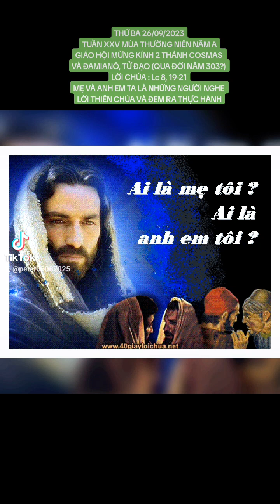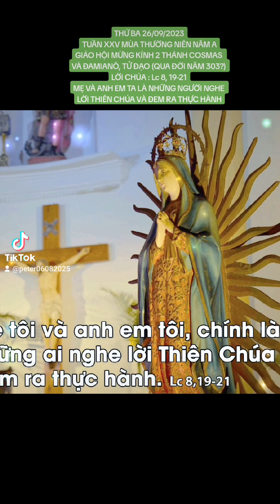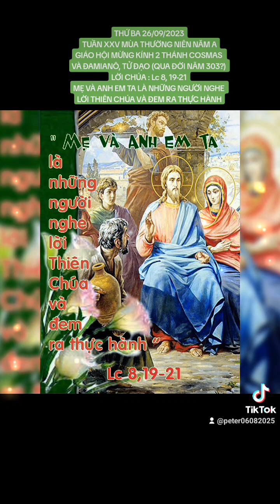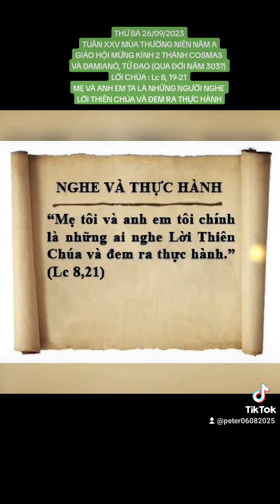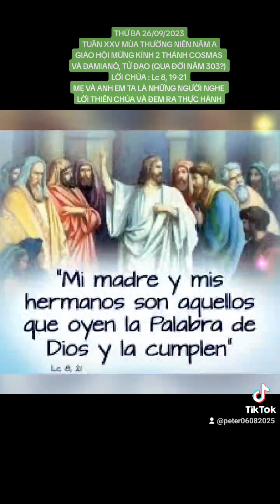THỨ BA 26/09/2023. GIÁO HỘI MỪNG KÍNH 2 THÁNH COSMAS VÀ ĐAMIANÔ, TỬ ĐẠO (QUA ĐỜI NĂM 303?)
TUẦN XXV MÙA THƯỜNG NIÊN NĂM A

GIÁO HỘI MỪNG KÍNH 2 THÁNH COSMAS VÀ ĐAMIANÔ, TỬ ĐẠO (QUA ĐỜI NĂM 303?)

      Không ai biết gì nhiều về cuộc đời các ngài ngoài việc các ngài tử đạo tại Syria trong thời bách hại của Diocletianô. Lòng sùng kính hai vị thánh này lan rộng nhanh chóng cả ở Đông phương và Tây phương. Một đền thờ được xây dựng dâng kính các ngài ở Constantinople. Tên các ngài được ghi trong Kinh nguyện Thánh Thể, có thể từ thế kỷ VI.

      Tuyên truyền các ngài là anh em song sinh ở Ả Rập, đều là bác sĩ giỏi. Các ngài được sùng kính ở Đông phương với danh xưng la NHỮNG NGƯỜI KHÔNG TIỀN (moneyless ones), vì các ngài không lấy tiền ai khi chữa bệnh cho người ta. Những người nổi bật như vậy không thể không bị LƯU Ý, thế nên các ngài đã bị bắt và bị chém đầu. Hoàng đế La Mã (284–305), thoái vị năm 305, đã ra chiếu chỉ bắt đạo trong những năm 303–304.

MẸ VÀ ANH EM TA LÀ NHỮNG NGƯỜI NGHE LỜI THIÊN CHÚA VÀ ĐEM RA THỰC HÀNH

      Truyền thống từ xa xưa luôn tin nhận Đức Maria là Mẹ Đấng Cứu Thế và là Nữ Tỳ Thiên Chúa. Đức Maria được diễm phúc cao trọng này là nhờ Mẹ đã lắng nghe và thực hành Lời Chúa cách trọn vẹn. Vì thế, Đức Giêsu hết mực tôn kính Mẹ. Tuy nhiên, Lời Chúa hôm nay trình thuật việc Đức Maria và các anh em của Ngài đến tìm Ngài, và khi được tin báo, Chúa Giêsu lại nói: MẸ VÀ ANH EM TA LÀ NHỮNG NGƯỜI NGHE LỜI THIÊN CHÚA VÀ ĐEM RA THỰC HÀNH.

Hơn nữa, người đó lại là Mẹ mình… Phải chăng điều này không thể chấp nhận được. Tuy nhiên, nếu chúng ta để ý thì đây là một cách gián tiếp, Chúa Giêsu ca tụng Mẹ mình hơn ai hết. Tại sao vậy? Thưa! Vì Mẹ Maria là người trung thành và tín thác nơi Thiên Chúa tuyệt đối qua thái độ lắng nghe, suy niệm và thực hành cách trọn vẹn Lời của Thiên Chúa trong cuộc đời và nơi các biến cố.

Vì vậy, một cách mặc nhiên, câu trả lời của Chúa Giêsu đã làm cho Mẹ thêm vinh dự, cao trọng và đáng để mọi người noi gương. Sứ điệp Lời Chúa hôm nay mời gọi chúng ta luôn đặt niềm tin nơi Chúa. Đón nghe Lời Chúa và thực hành thì sẽ được hạnh phúc vĩnh cửu với Ngài.

      Lạy Chúa Giêsu, xin cho con biết lắng nghe và thực hành Lời Chúa trong cuộc sống thường ngày. Ước gì cuộc đời của chúng con luôn được Lời Chúa soi dẫn.

.AMEN.